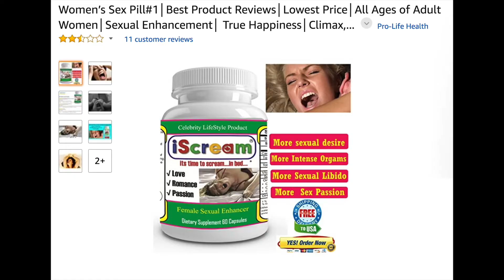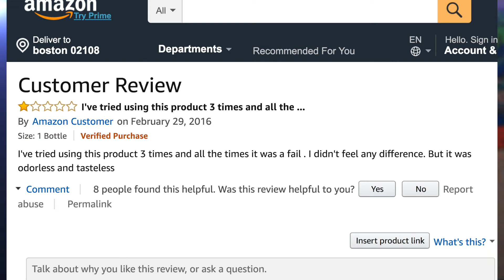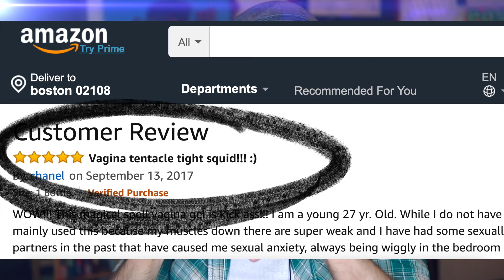Orgasm Pill Shopping on Amazon.com - The Doctah, ill Bostonian #2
Go orgasm pill shopping on Amazon.com with me, The Doctah - the internet is scary... let me guide you.

Orgasm Pill Shopping on Amazon  - The Doctah, ill Bostonian #2 - Vagina Tightening Products Galore!